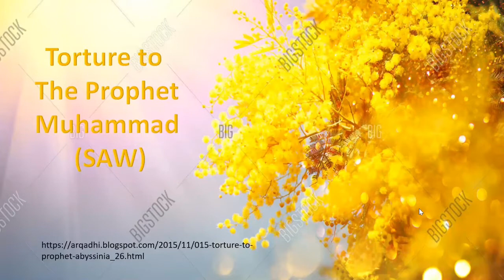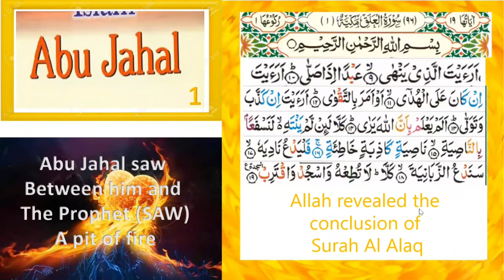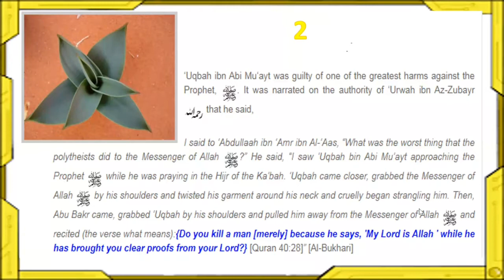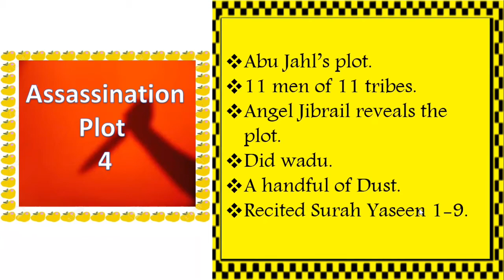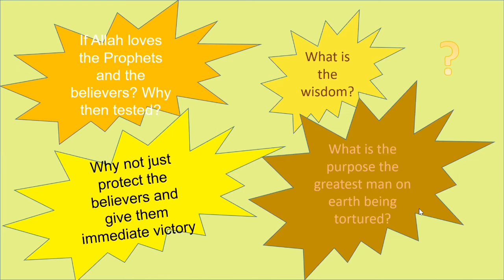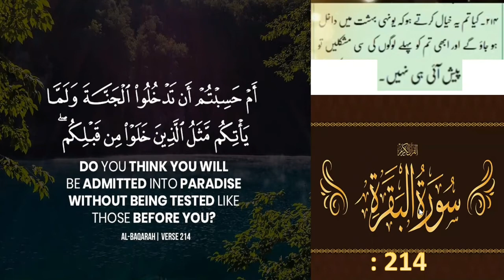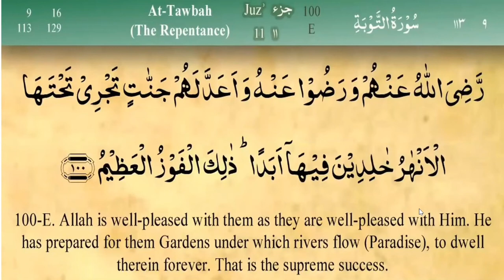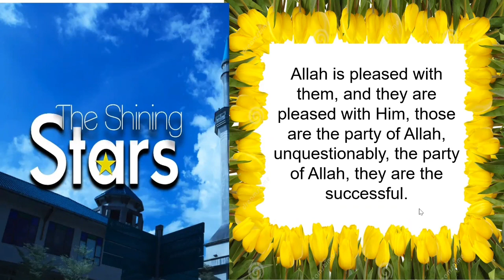1 Dec 2020 part 2